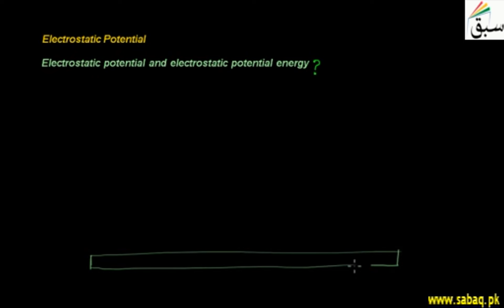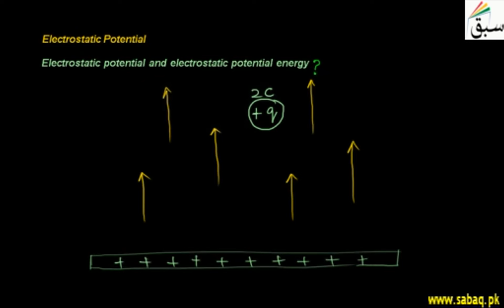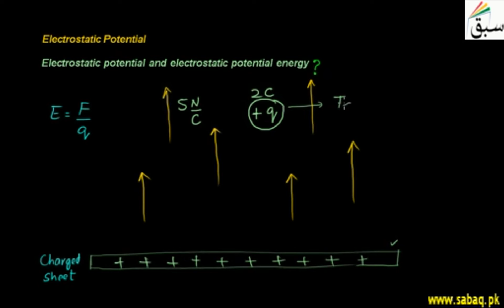Electric Field Lines, Physics Lecture | Sabaq.pk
Amount of work needed to move a unit of charge from a reference point to a specific point in field
This video is about: Electrostatic Potential. Practice tests and free video lectures for Physics, Chemistry, Biology, Math’s, Computer Science, English & more subjects are also available at Sabaq.pk. So, subscribe to Sabaq.pk/Sabaq Foundation now and get high marks in your exams.

CLASSES WE COVER AT SABAQ.PK / SABAQ FOUNDATION:

1. KG
2. Class 1
3. Class 2
4. Class 3
5. Class 4
6. Class 5
7. Class 6
8. Class 7
9. Class 8
10. Class 9
11. Class 10
12. Class 11
13. Class 12
14. Class 13
15. Class 14
16. MCAT
17. ECAT
18. CSS

BOARDS WE COVER AT SABAQ.PK / SABAQ FOUNDATION:

1. FBISE
2. Punjab Board
3. Sindh Board
4. KP Board
5. Balochistan Board
6. Cambridge

STUDY MATERIAL WE OFFER AT SABAQ.PK / SABAQ FOUNDATION:

1. Physics Lectures
2. Chemistry Lectures
3. Mathematics Lectures
4. Biology Lectures
5. English Lectures
6. General Science Lectures
7. Computer Science Lectures
8. General Math Lectures
9. Accounting Lectures
10. Statistics Lectures
11. Advance Accounting Lectures
12. Cost Accounting Lectures
13. Practice Tests
14. Physics Practical
15. Chemistry Practical